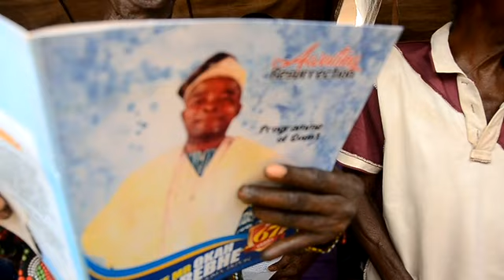LATE MR ERIAREBHE OKAH